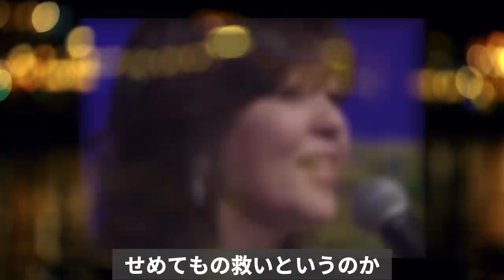石野真子 幸せから見放された原因が悲しすぎる！それでも絶やさない“100万ドルの微笑み”に涙が止まらない！？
石野真子さん。芸能界内部でもとても人気のある
歌手であり女優さんです。そんな彼女の優しい笑顔からは
不幸なんて微塵も感じませんが、実は、その笑顔の裏には
とんでもない過去が隠されていたのですゆっくりと紐解い
ていきたいと思います。さて、石野真子さんと言えば...

石野真子 幸せから見放された原因が悲しすぎる！

いしのようこの現在が悲しすぎる！？
可憐な彼女を変えてしまった意外すぎる志村けんとの別れの真相とは！？

名取裕子が結婚しない本当の理由が悲しすぎる！

JUJU “せかほし”相棒に捧げた『Remenber』に感動の嵐！！